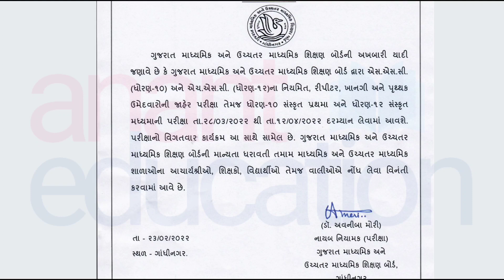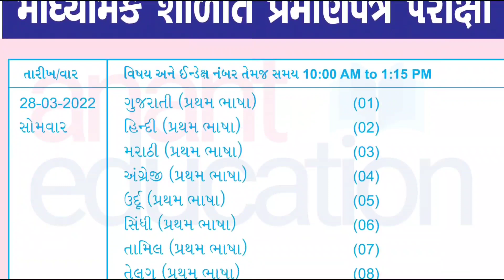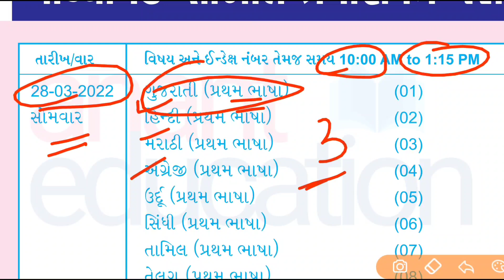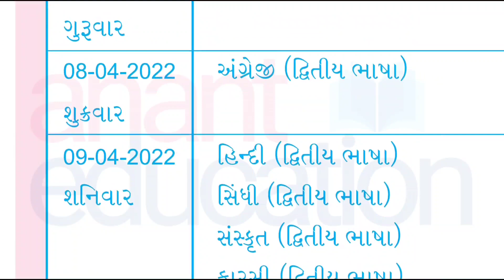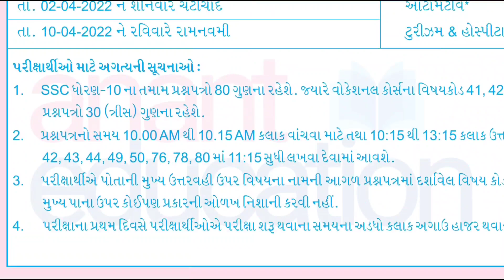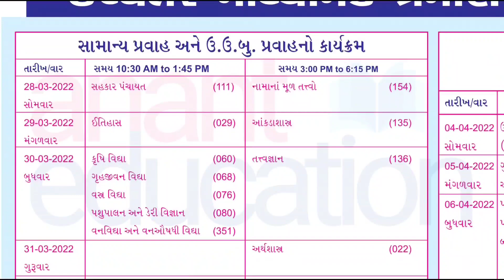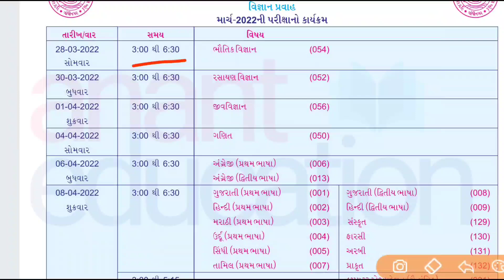Board Exam (March 2022) Timetable for Std 10 & 12 | Important Update | બોર્ડ પરીક્ષા કાર્યક્રમ 2022